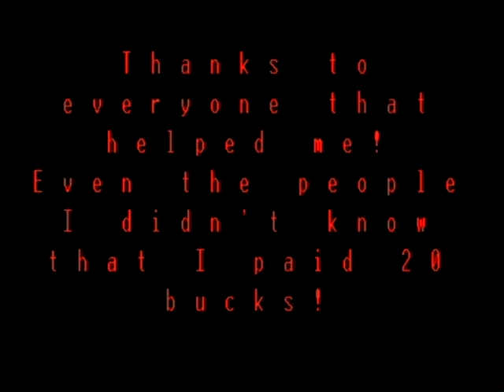AB MO 2007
This is an abstract motion project i did from Brookdale. It went terribly wrong, but like one or two things in it are cool. So try to enjoy it : )

The soundtrack includes:
Track 2 by A.K.U
Not Built That Way by The Beat Circus
Vol Vist Du Gaily Star by Bon Bon